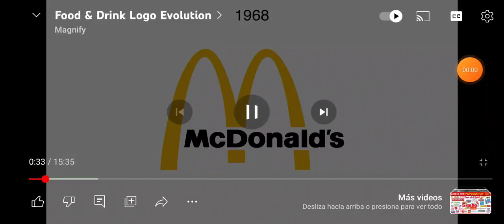7 de marzo de 2023